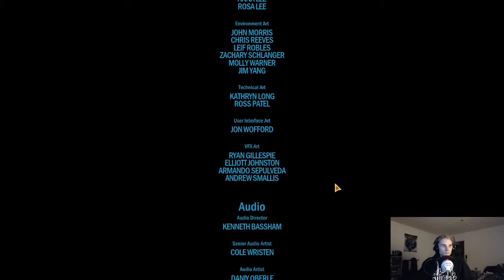SWtOR - Sizzafem episode 56